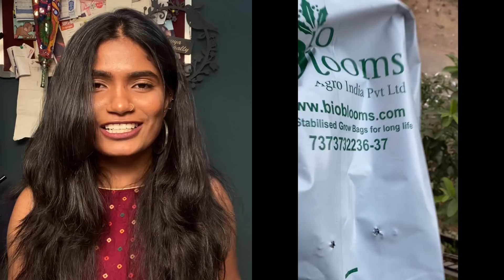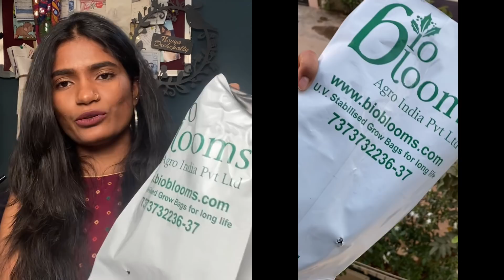Huge Amazon & Nykaa Haul | Makeup,Skincare | Terrace Garden | nayalooks | Navya Varma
Nova 5 in 1 Compact Face Massager (Pink)

Maybelline New York Hypercurl Mascara Waterproof, Black, 9.2ml

BBLUNT Bblunt Hot Shot - Heat...

Bio Blooms Poly Grow Bags - UV...

Fabrics Haul | FairPrice, Badichowdi | Sarees, Dress materials | nayalooks | Navya Varma